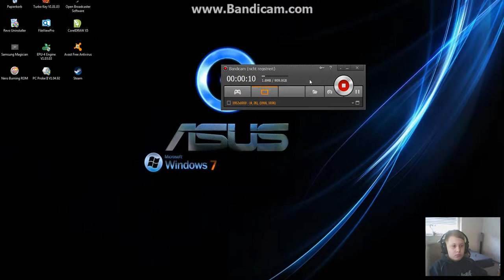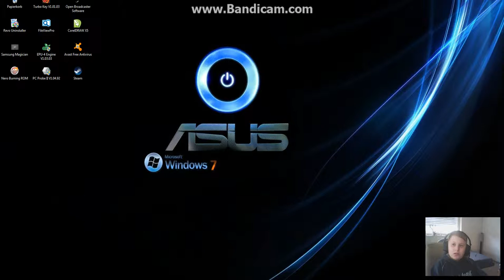Soo Letzte Anmerkung :)